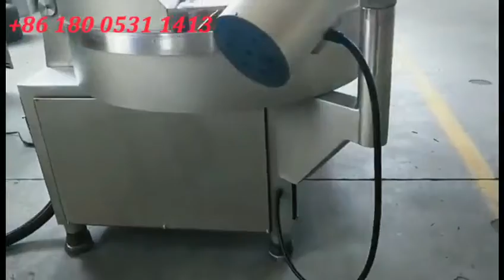233 斩拌机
Best quality